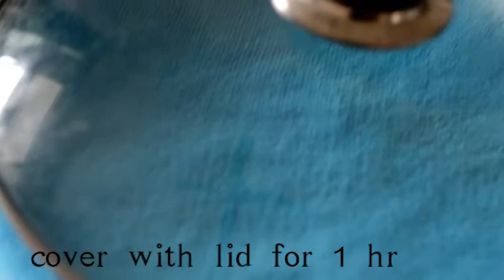Soft Pav Bun | பால் பண் | No baking powder | No baking soda